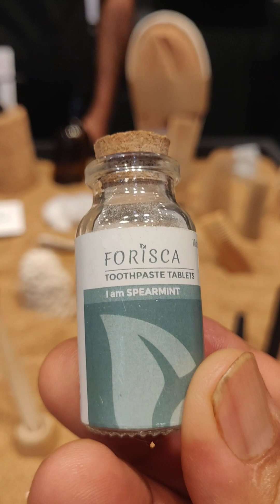Say no to Single use plastic in Hotel Industry. Plastic free Responsible Biodegradable Packaging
Forisca, a brand registered under Kosmetics Lane Private Limited was born out of our passion and sustainability focus. We keep the highest environmentally responsible standards in mind while procuring and manufacturing all our products.

Our relationship with Plastic:

We understand that plastic is a. growing problem in today’s world especially in its invisible form (packaging). For this reason, we strive to look for sustainable alternatives in our products in addition to using recycled, plastic free repurposable or  biodegradable packaging for all our products.

Mission:

Our mission is to offer the highest quality of client service- delivering state of the art sustainable products.

Vision:

To become the most trusted and reliable brand in cosmetic essentials and accessories moving towards affordable and sustainable alternatives.
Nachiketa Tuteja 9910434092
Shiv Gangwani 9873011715